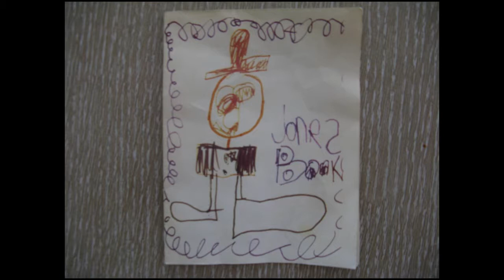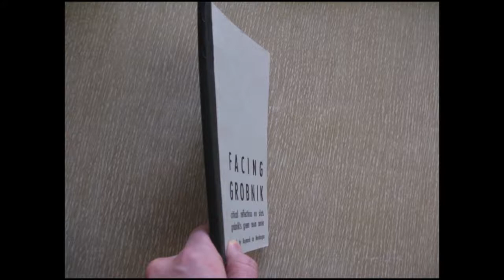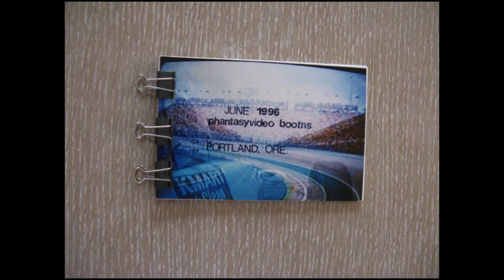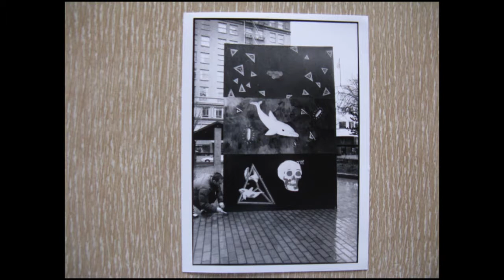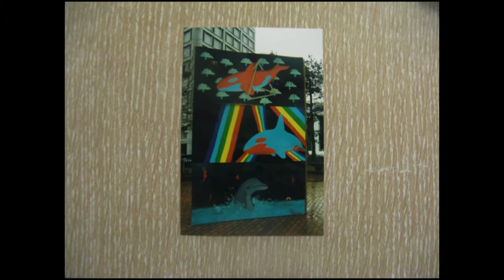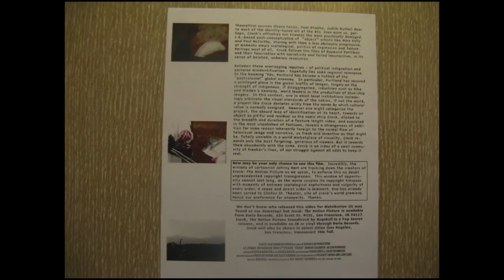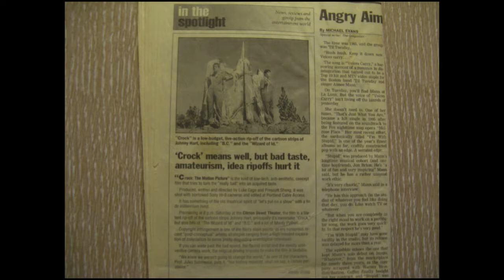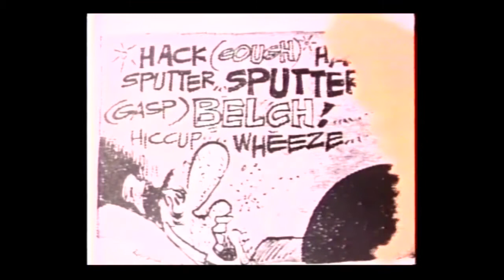Jon Raymond: Writer of fiction, screenplays, and art criticism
Jon Raymond at CreativeMornings Portland.